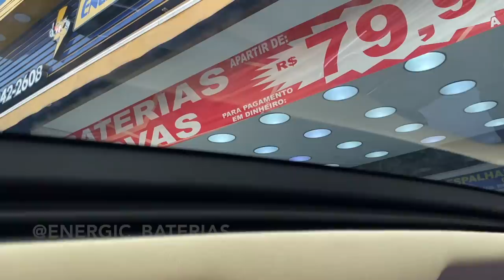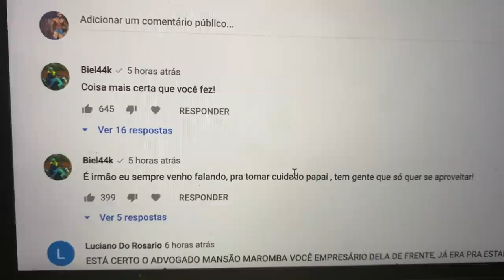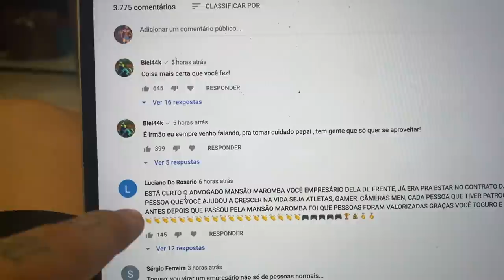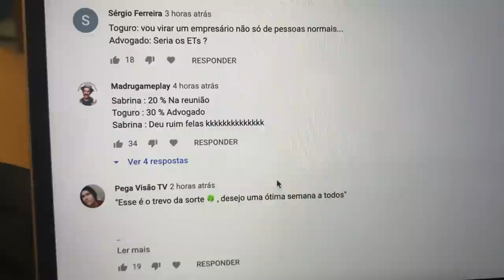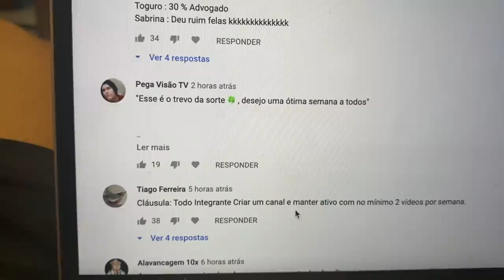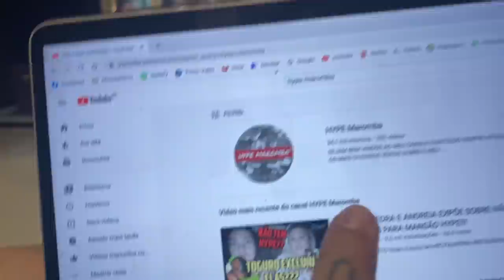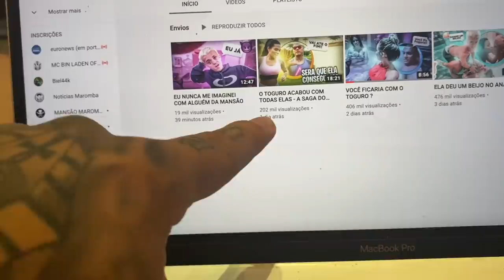O ZOIO NÃO ME PAGOU I PEGUEI O ALEK